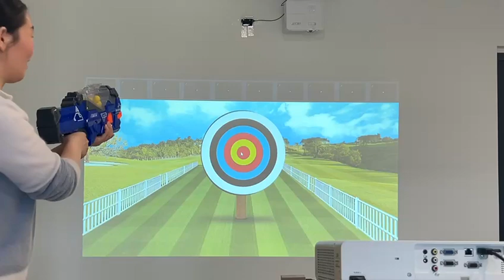arrow game virtual interactive wall game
Virtual interactive wall game, interactive floor game